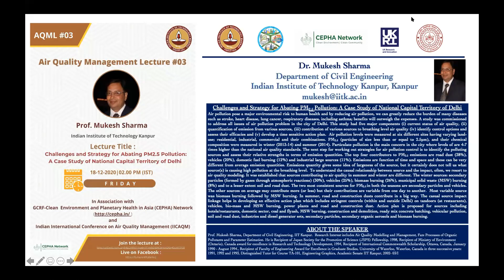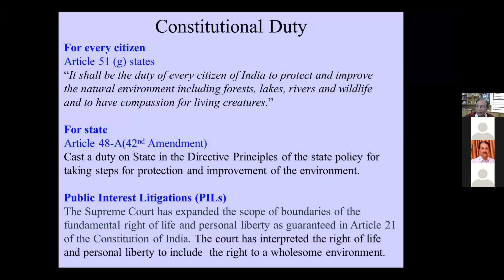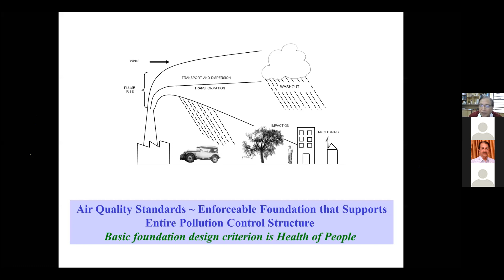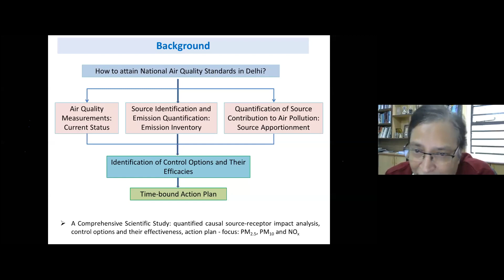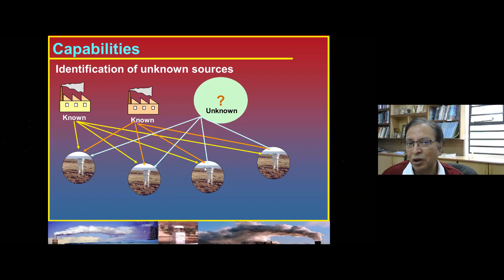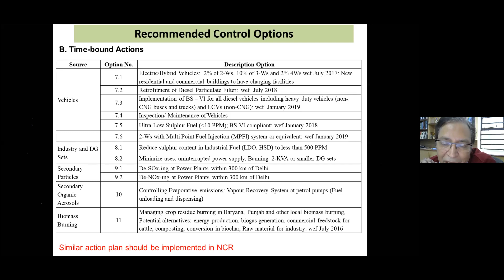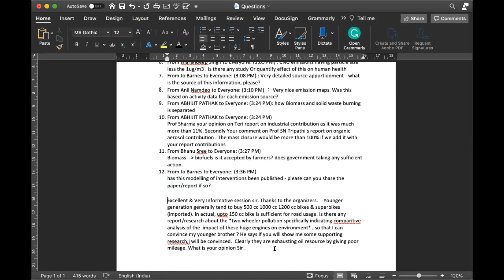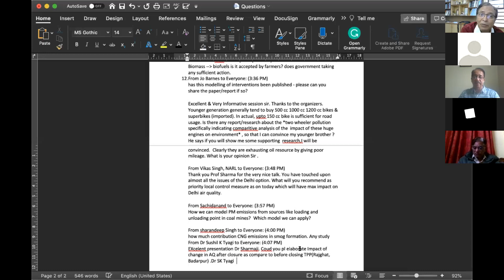GCRF- CEPHA Network Air Quality Management Lecture #03 : Prof. Mukesh Sharma, IIT Kanpur, India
Prof. Mukesh Sharma, IIT Kanpur delivered an insightful talk on Challenges and Strategy for Abating PM2.5 Pollution: A Case Study of National Capital Territory of Delhi.